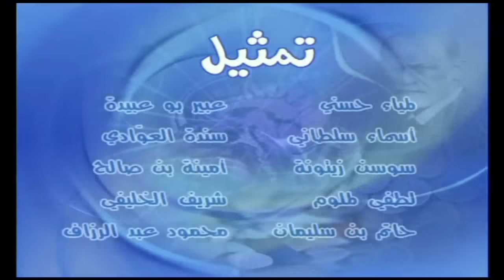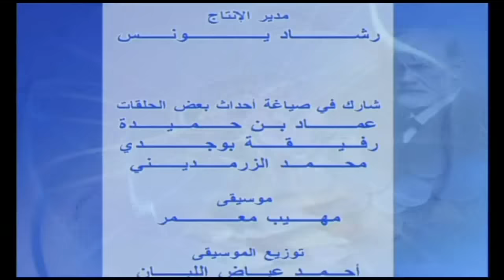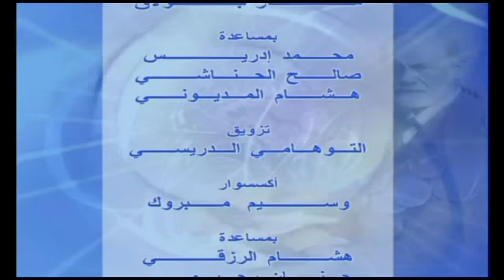مسلسل شوفلي حل - الموسم 2007 - الحلقة الثالثة